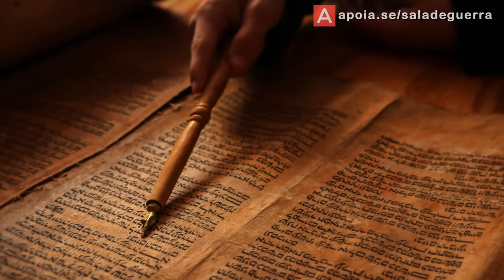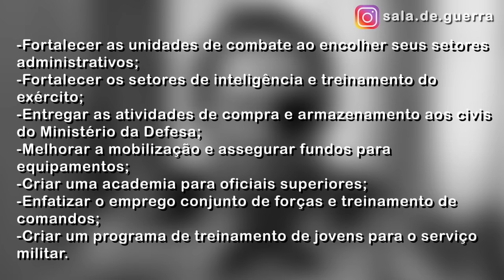General Moshe Dayan: o mais célebre chefe das Forças de Defesa de Israel - DOC #96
Moshe Dayan e seu icônico tapa-olho preto se tornaram o símbolo mundial da força e decisão israelense em resistir no Oriente Médio mesmo cercado por inimigos em todos os lados. E suas ações naqueles momentos tenebrosos o transformaram no maior guerreiro israelense do Século XX.

-A porta dos leões: Nas linhas de frente da Guerra dos Seis Dias
-The Six–Day War – The Breaking of the Middle East
-Moshe Dayan – Plow and Sword: Israel's Controversial Hero